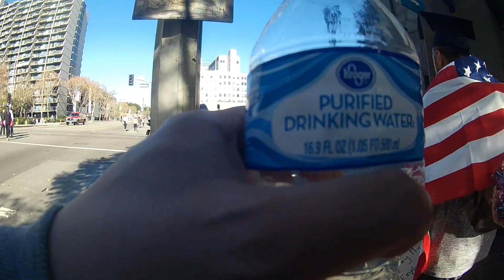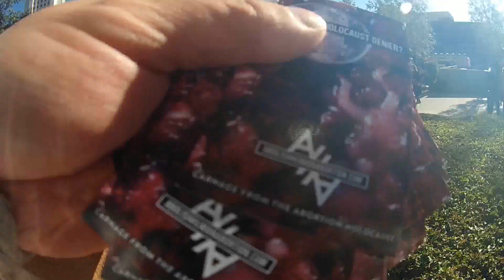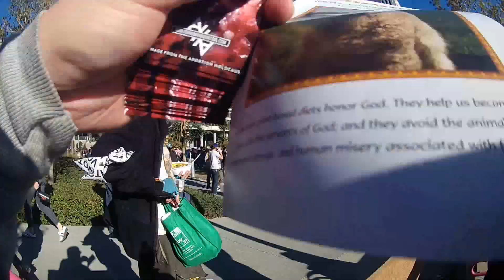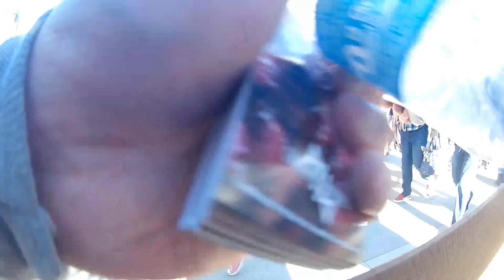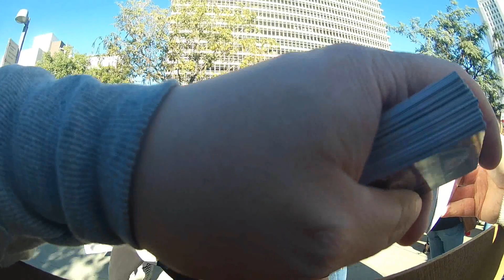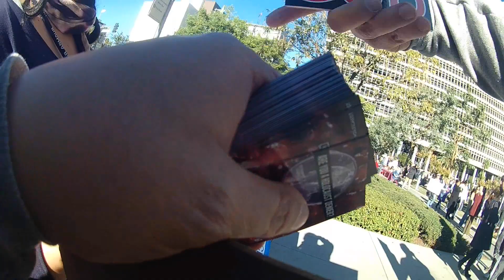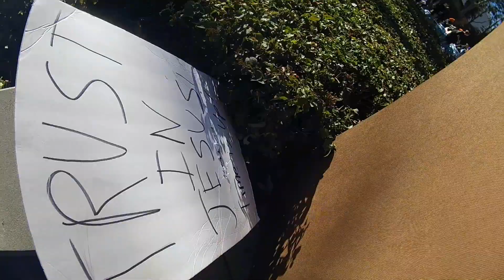Women's march 2018 Los Angeles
Came out to shine the light of Jesus Christ to a very dark place.  Brother Edward delivered the Word of God to the masses and we even had a surprise visit from Big Joe at the 14:00 mark. Pretty sure it was him. Youtube search Big Joe 2017 Women's march Los Angeles for more on him.  We give thanks to our GOD for the privilege to serve Him.